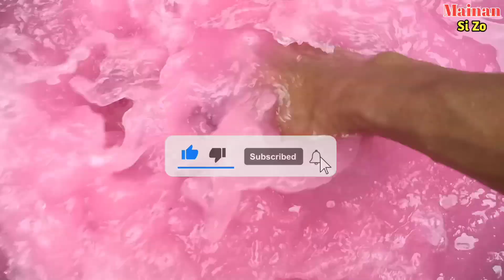Membersihkan hewan sapi, bebek, angsa, kuda, ayam, gajah, buaya,unta,donba,citah,badak, dinosaurus